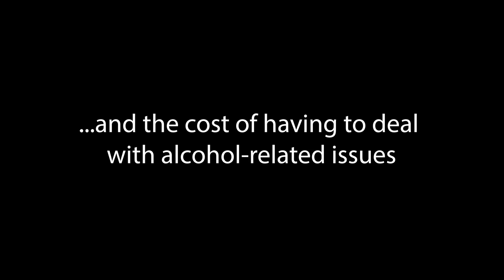Cam's Story (short)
Mayor Guthrie is acutely aware of the impact that alcohol has on the City of Guelph. He discusses alcohol-related issues in the City of Guelph and the resources the City of Guelph devotes to dealing with those issues. Visit alcoholstories.ca for more.